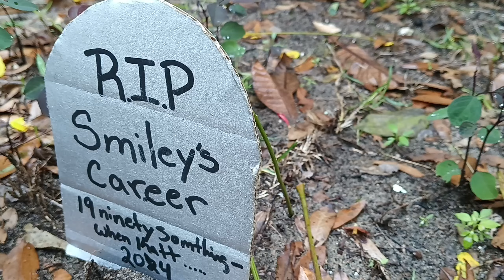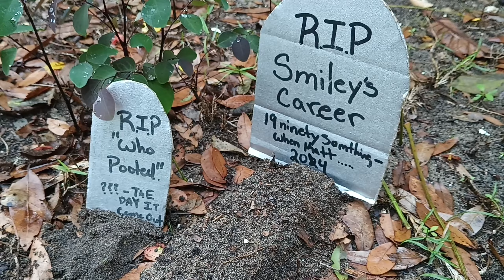Ricky's Career funeral!!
Welcome to Ricky smiley's Career funeral. Where we have to do this again. hopefully the last time thanks to Katt Williams. Side note- Mike Epps special is coming or maybe be out by the time you read this.